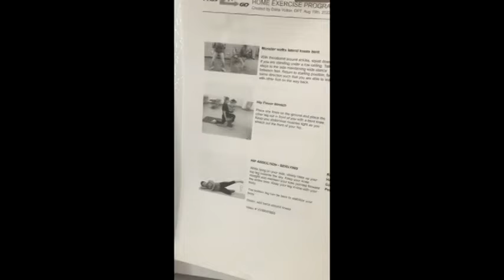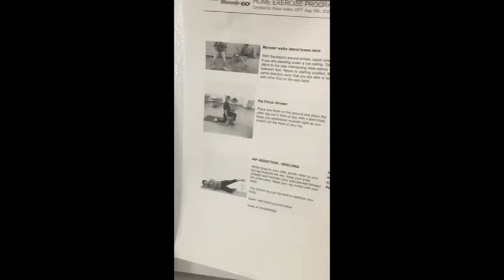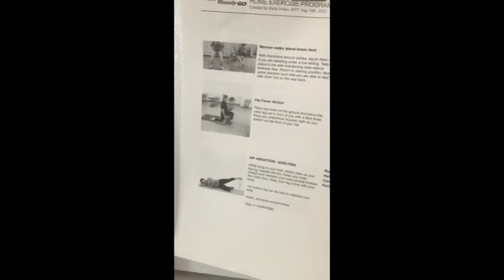Acting Sparta Venom V3